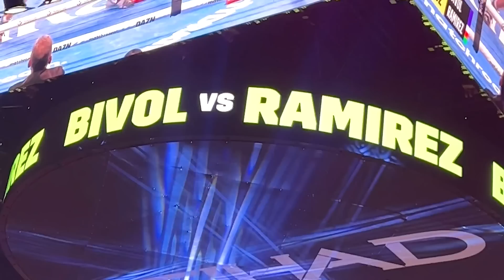I BATTLED THE WORLD'S STRONGEST FOOTBALLER 😳*AKINFENWA*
HOW STRONG IS THE WORLD'S STRONGEST FOOTBALLER 😳*AKINFENWA* | Jeremy Lynch